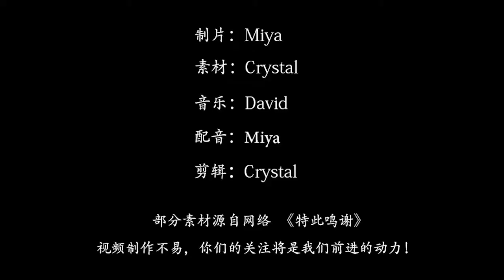飞机在深山湖泊空投鱼苗，鱼儿从800米高空落下，存活率有多少？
很多地方的生态平衡都遭到了不同程度的破坏，
而对于犹他州来说，为了平衡当地的生态，
他们会直接空投于苗鱼，鱼儿从800米高空落下，
投放鱼苗的方式有那么多，
为什么他们偏偏选择空投呢？